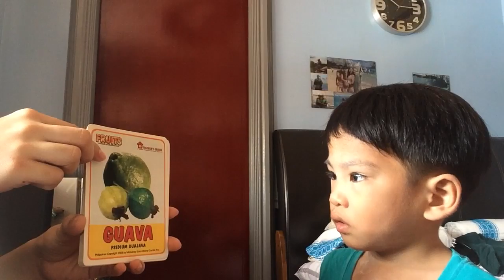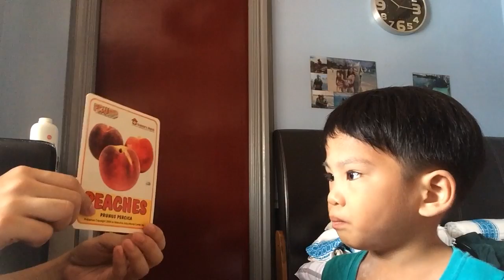Amazing kid's fruits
Sorry he's still "bulol-stammering"